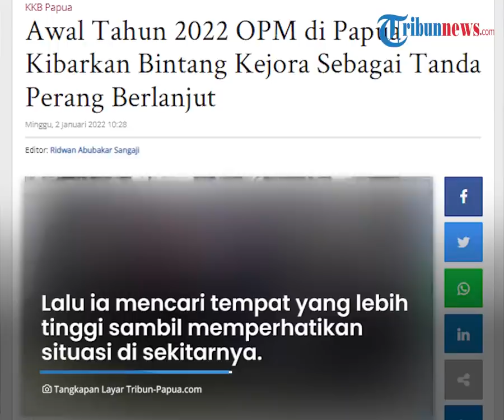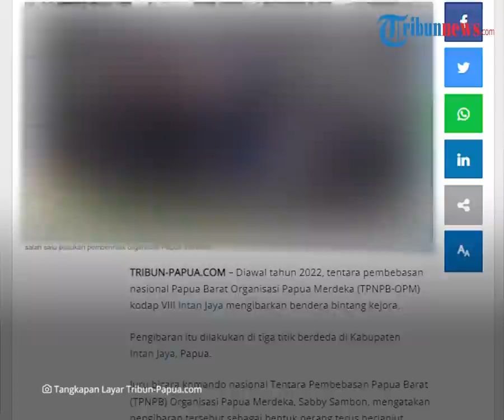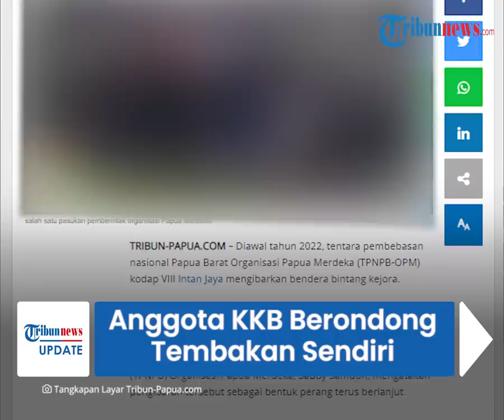Detik-detik KKB Mengendap-endap dan Berondong Tembakan di Lereng Bukit, Beraksi Seorang Diri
TRIBUN-VIDEO.COM - Sebuah video beredar dan menunjukkan detik-detik seorang pria yang diduga anggota KKB melepaskan tembakan.

Pria tersebut diduga sedang menyerang pos TNI dan aksinya terbilang nekat lantaran dilakukan seorang diri.

Sosok yang berada dalam video itu disebut merupakan anggota KKB pimpinan Ngalum Kupel.